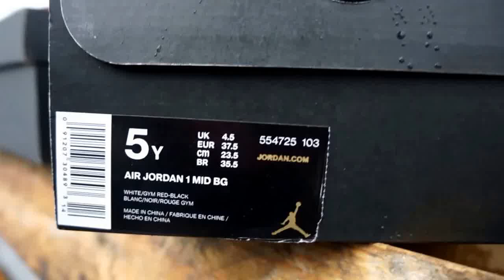Nike Air Jordan 1 Mid White Gym Red Black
Nike Air Jordan 1 Mid